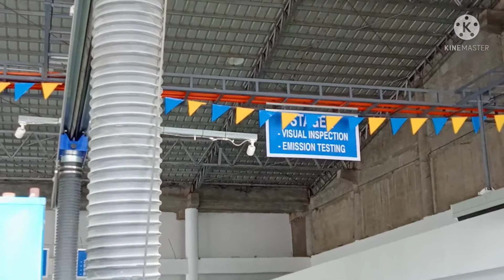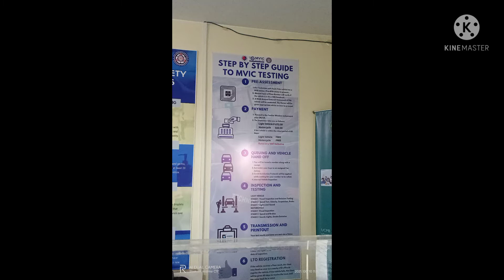Emissionan sa BACOLOD para sa maliit na sasakyan sa MVIC na sa Reclamation area BACOLOD City.